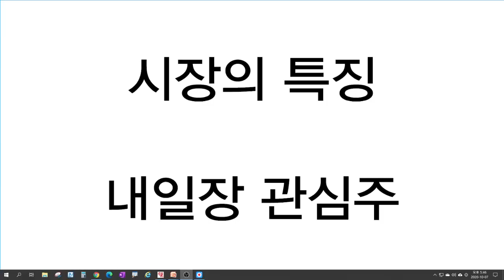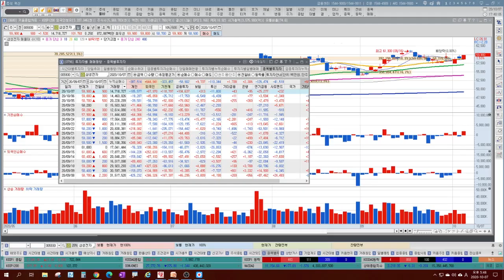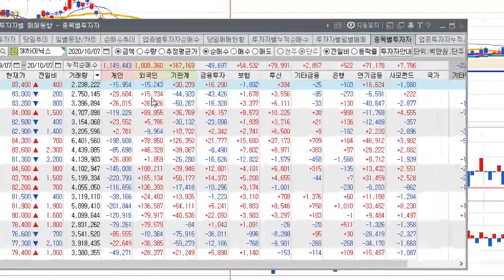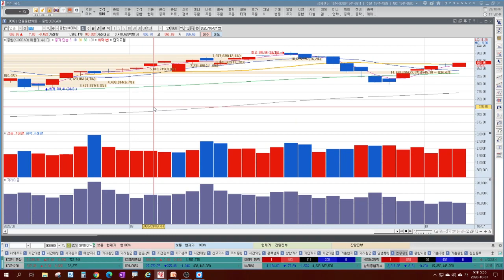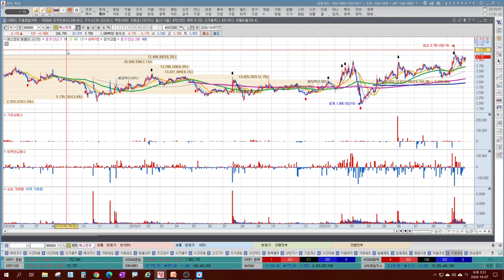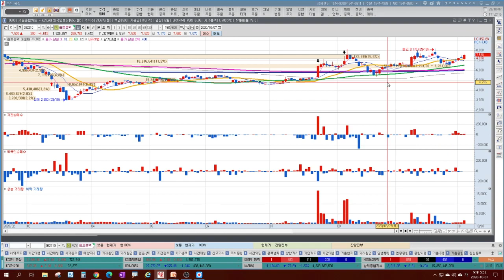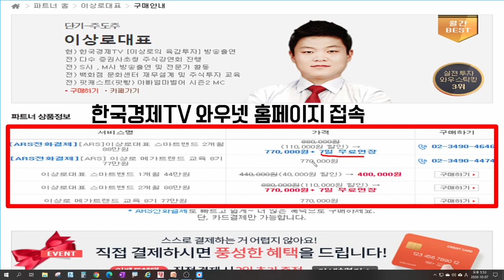SK하이닉스, 삼성전자 실적발표가 중요한 이유, 현대모비스, 현대차 대안주 될수 있다? 옵트론텍, KC코트렐, 에스엔유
SK하이닉스, 삼성전자 실적발표가 중요한 이유
현대차, 기아차 가격부담이라면 현대모비스와 만도가 낫다?
옵트론텍, KC코트렐, 에스엔유 실적기대감 나올수 있는 종목은?